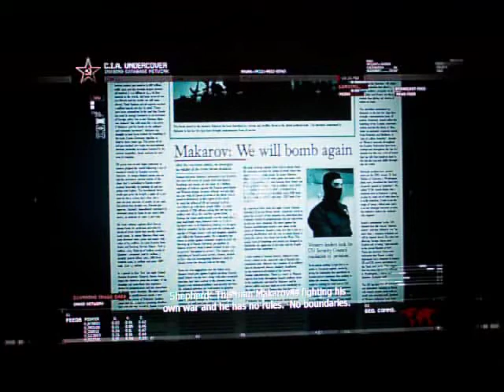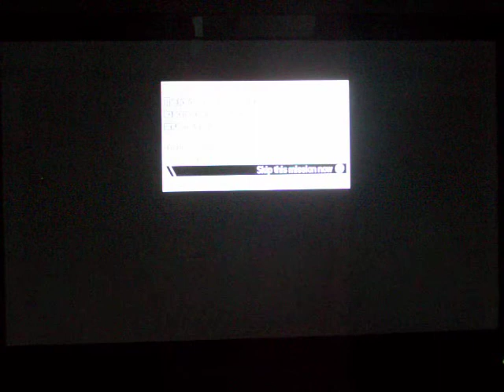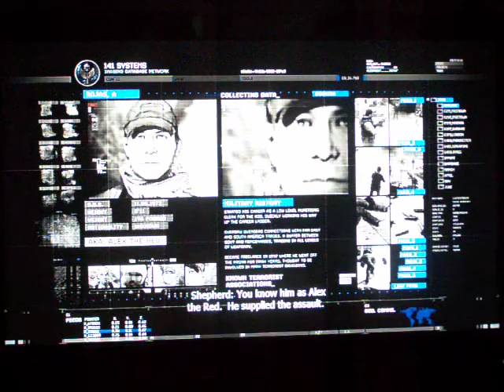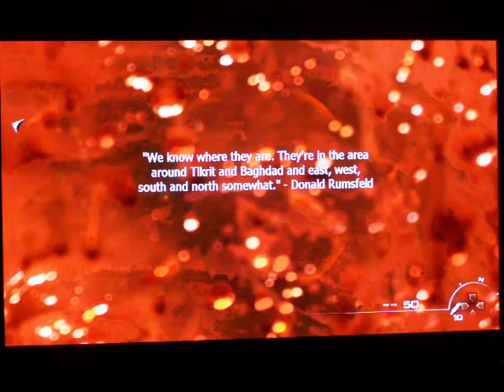Call of Duty: Modern Warfare 2 - Walkthrough - Mission: "Cliffhanger Pt3/Takedown"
In this video I show how to finish the Mission "Cliffhanger" and the begining of "Takedown".

This also Includes some of the intel in these levels.